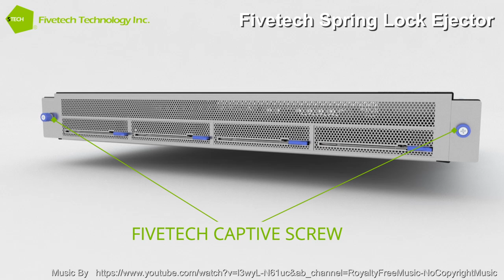Fivetech–Spring Lock Ejector